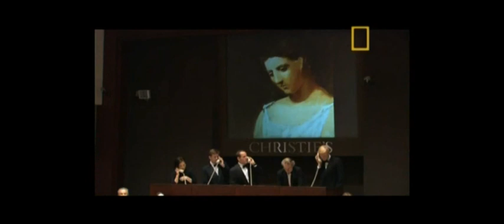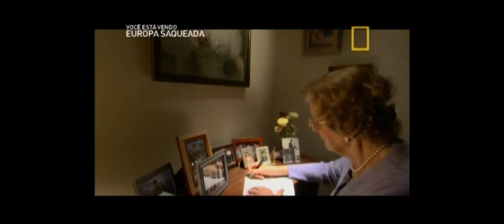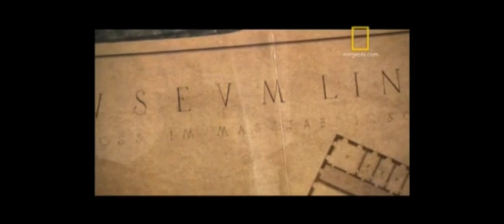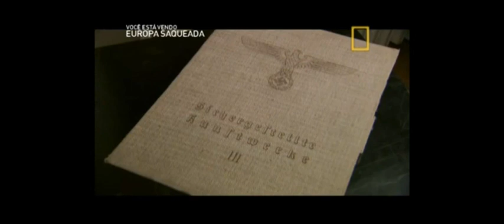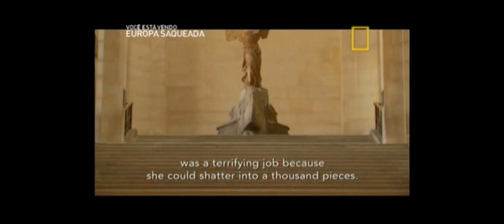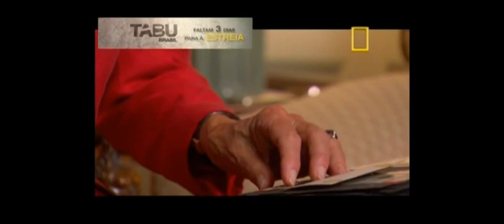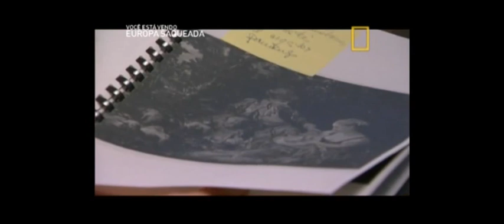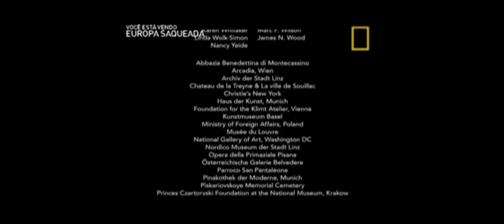Europa Saqueada 1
Impressionante documentário do NatGeo. Quem visita o Louvre não imagina por onde andaram as obras durante a Segunda Guerra...